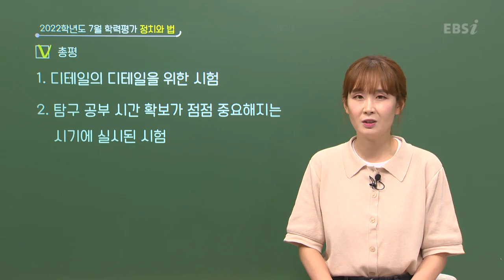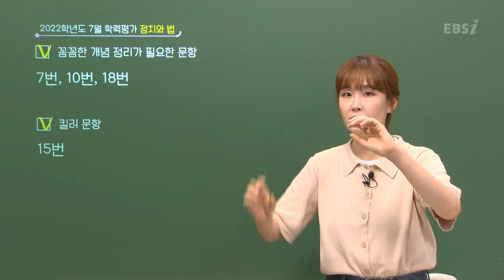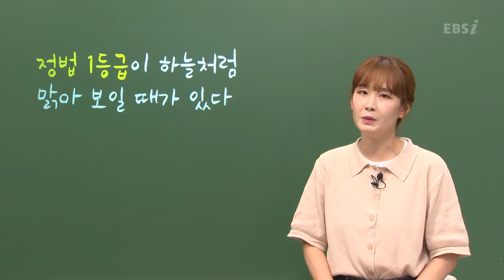[2022학년도 고3 7월 모의고사 해설강의] 정치와 법- 박민아쌤 : 총평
[2022학년도 고3 7월 모의고사/학력평가 해설강의] 정치와 법 - 박민아쌤 : 총평